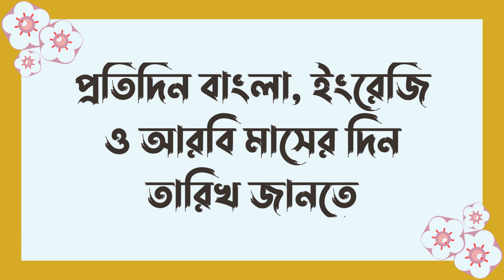আজ বাংলা মাসের কত তারিখ? | আজ আরবি মাসের কত তারিখ? | Bangla Date Today | আজকে কত তারিখ | 31-12-2023